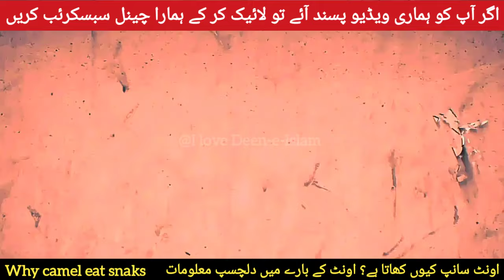Why camel eat snake | Surprising Facts About Camels